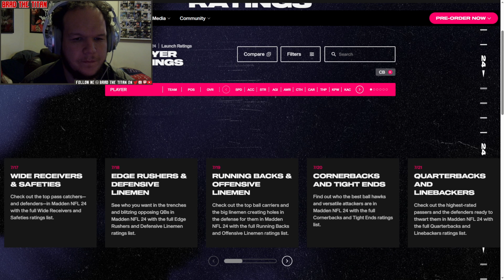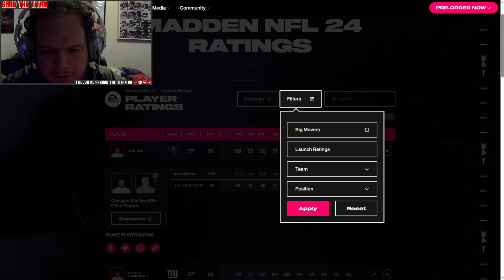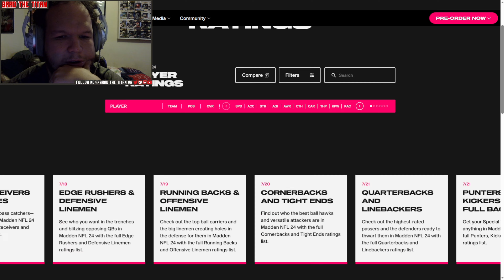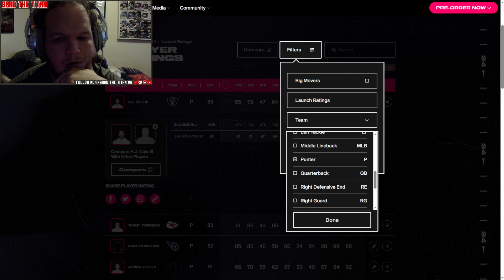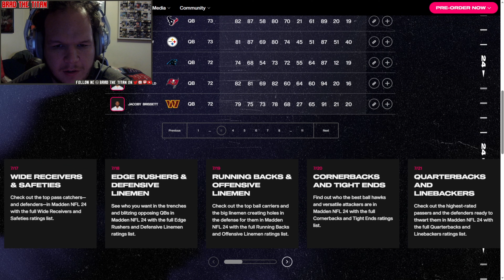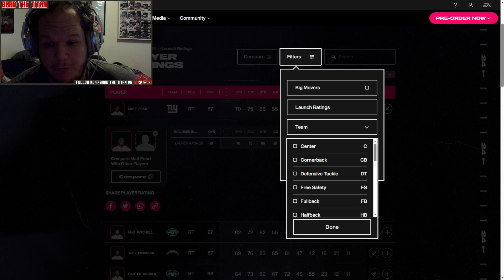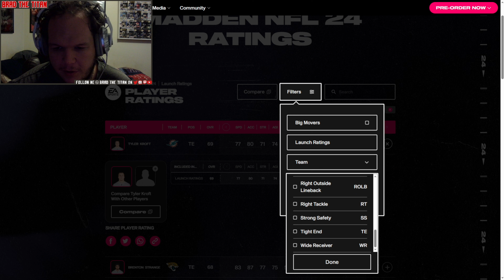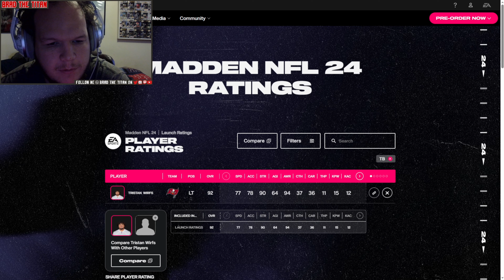Madden 24 | Buccaneers Ratings Overview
Today we go over some @EAMaddenNFL 24 Ratings for our boys in Pewter.

BUCCANEERS TOP 10 AT LAUNCH

1. TRISTAN WIRFS LT 92 OVR
2. LAVONTE DAVID MLB 91 OVR
3. MIKE EVANS WR 90 OVR
4. VITA VEA DT 90 OVR
5. ANTOINE WINFIELD JR. FS 87 OVR
6. RYAN JENSEN C 87 OVR
7. CHRIS GODWIN WR 86 OVR
8. JAMEL DEAN CB 85 OVR
9. CARLTON DAVIS III CB 81 OVR
10. RYAN NEAL SS 81 OVR

I feel the buccaneers have been slept on a lot on every madden.

Who did you think was low or high? Who was the biggest shocker?

Who is going to the superbowl this year??

Tell me what you thought in the Comments Below and Check Out some of my other Videos!

If you are interested in The Song In my old intro, Click The

@BradTheTitan (Twitter)

@BradTheTitan (Instagram)

CHAPTERS
Intro 00:00 - 00:27
Center 00:28 - 00:41
Cornerback 00:42 - 01:06
Defensive Tackle 01:07 - 01:30
Free Safety 01:31 - 01:53
Halfback 01:54 - 03:17
Left End 03:18 - 03:44
Left Guard 03:45 - 03:58
Left Outside Linebacker 03:59 - 04:20
Left Tackle 04:21 - 04:37
Middle Linebacker 04:38 - 05:29
Quarterback 05:30 - 06:25
Right End 06:26 - 06:44
Right Guard 06:45 - 07:07
Right Outside Linebacker 07:08 - 07:36
Right Tackle 07:37 - 07:53
Strong Safety 07:54 - 08:12
Tight End 08:13 - 09:29
Wide Receiver 09:30 - 09:59
Buccaneers Overall 10:00 - 10:50
Outro 10:51 - 11:38